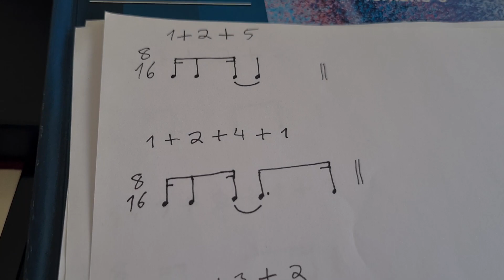Dominando os motivos - Parte 19